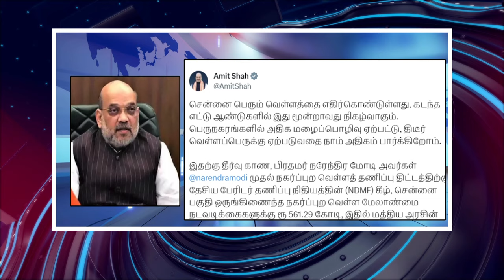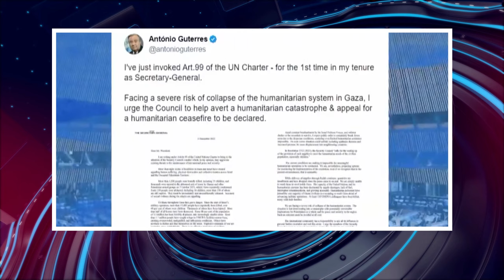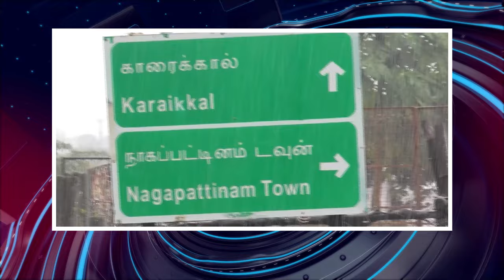பொதிகை காலை 9 மணி எக்ஸ்பிரஸ் செய்திகள் [08.12.2023] PodhigaiTamilNews பொதிகைச் செய்திகள்